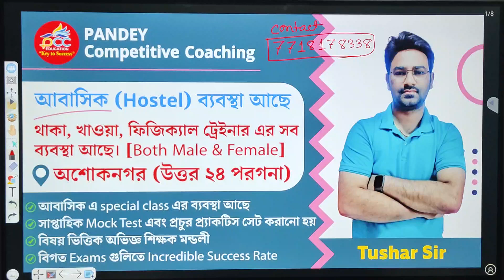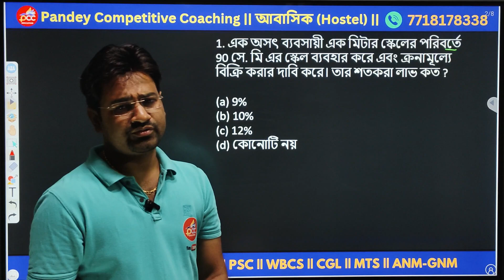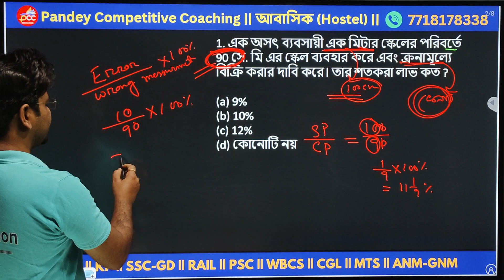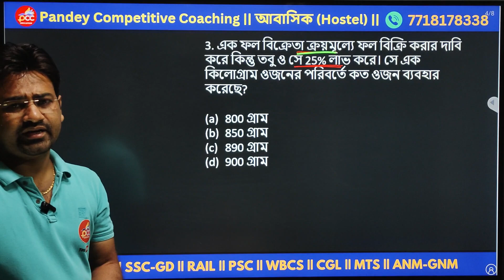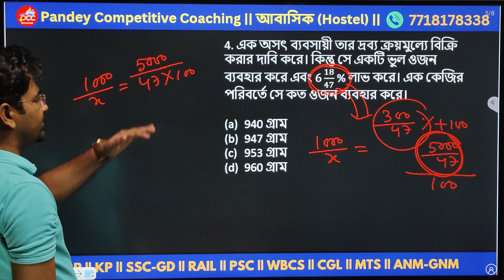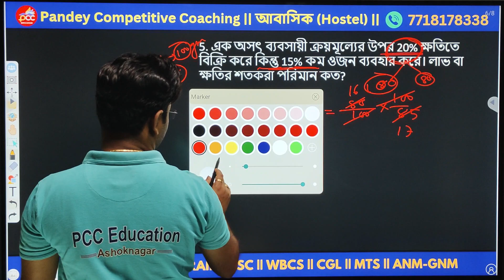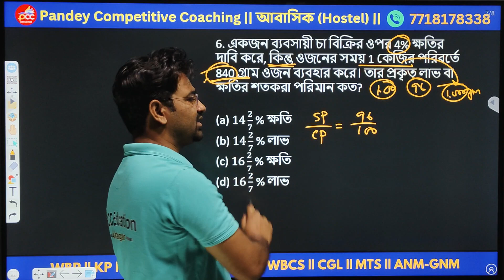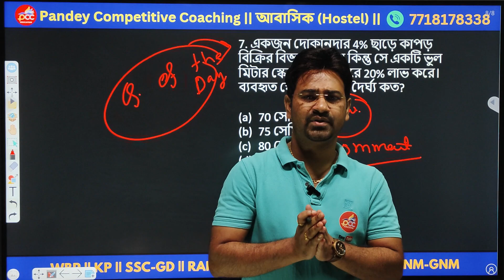অসাধু ব্যবসায়ী সংক্রান্ত অংকের Unique Tricks by Tushar Sir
WBP/KP/SSC-Gd/PSC/RAIL

Ashoknagar (North 24 Pgs)

আবাসিক (Hostel) - থাকা, খাওয়া ও ফিজিক্যাল ট্রেনার এর ব্যাবস্থা আছে।

Admission Going On for WBCS, RAIL, CGL, CHSL, MTS, BANK, WBP, KP, EXCISE, SSC GD , SLST, GNM & OTHER

Online Batch a Admission চলছে...

Admission for Online Study please Contact -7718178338

Offline classes are available at-

PANDEY COMPETITIVE COACHING

Address- Ashoknagar, Beside 2 No. Rail station

Classes offered- WBCS, RAIL, CGL, CHSL, MTS, BANK, WBP, KP, EXCISE, SSC GD, & OTHER,  SSC TET, SLST, Nursing GNM